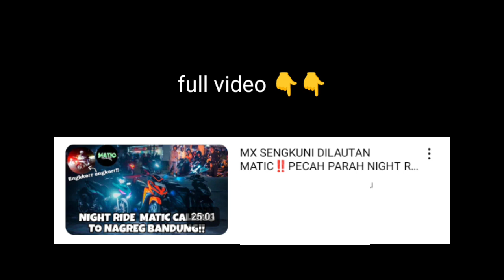PECAH PARAH‼️ NIGHT RIDE MATIC CALLING TO NAGREG BANDUNG, MX SENGKUNI DILAUTAN MATI 10 OKTOBER 2023